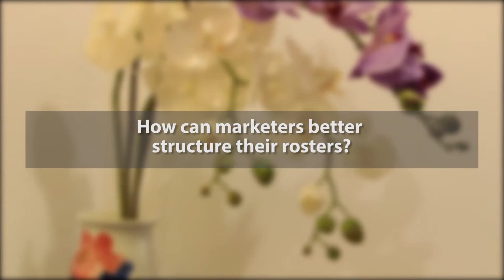On the Couch @TrinityP3 - Nathan Hodges on Agency Rosters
On the couch is a fortnightly catch up where we discuss and solve the problems of the marketing world and today.

In this episode Darren Woolley is joined by the TrinityP3 agency roster management expert, Nathan Hodges.

We discuss:

- Why agency rosters have become much more dynamic?

- How can marketers better structure their agency rosters?

- The possibility of creating a collaborative environment between agencies.

- The role TrinityP3 play in helping marketers get increased value from their roster.

- Is there a place for TrinityP3 on the advertisers supplier roster?